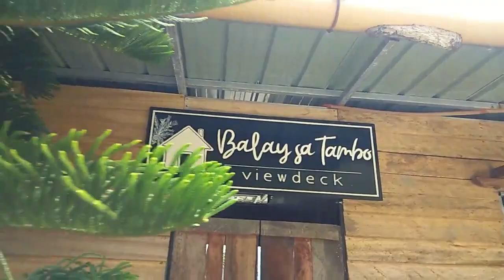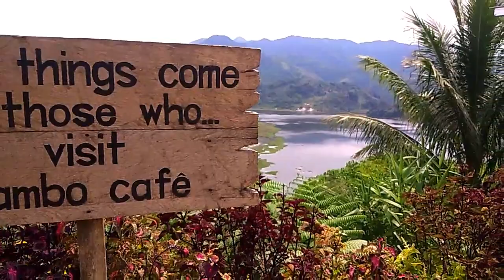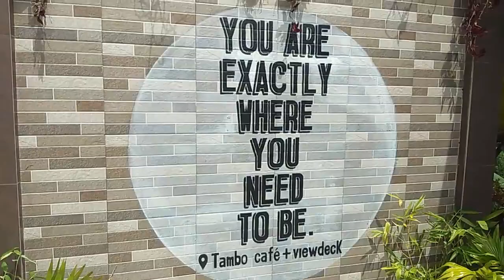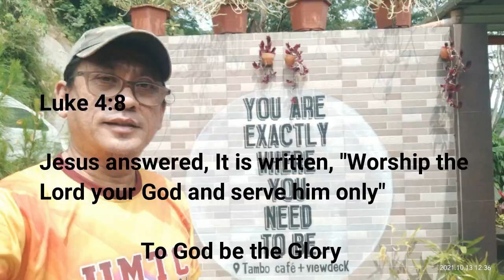💘💘SIDE TRIP SA BALAY SA TAMBO / VIEW DECK / LAKE LEONARD -Davao de Oro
After Lake Leonard, we travel for few kilometers to Balay Tambo, a view deck wherein we could view the Lake